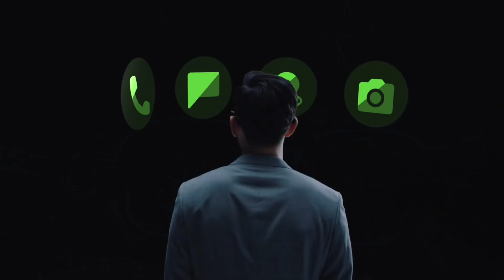YOUTUBE NEW UPDATE | XIAOMI SMART GLASS | APPLE 13 MAX PRO | JIO PHINE NEXT - TECH EP - 01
Aaj mai aapko bataunga DAILY TECH TOPICS KE BAARE ME VIDEO KO PURA DEKHE.

OR VO BHI BAHOT KUCH CHANNEL KO SUPPORT KIGEA OR VIDEO SHARE KIGEA.

AAPKO HAMARE VIDEO AACHE LGE TO SHARE ZAROOR KRE OR SUPPORT KIGEA GA HM LATEST NEW VIDEOS DALTE RAHENGE.

Join my Instagram : I'm on Instagram as @trickyshanofficial.